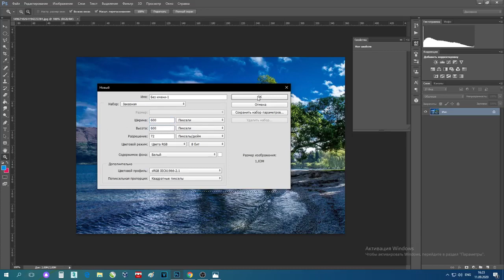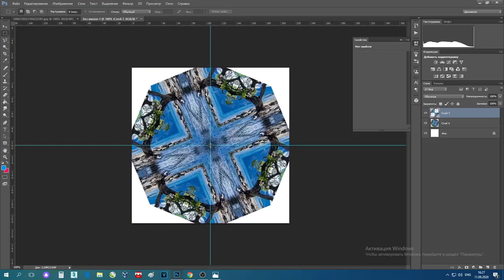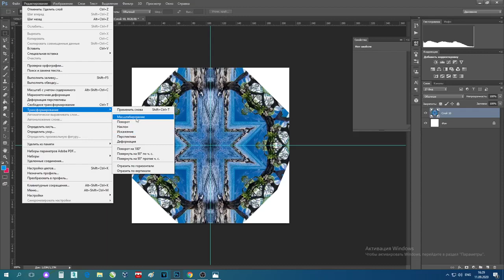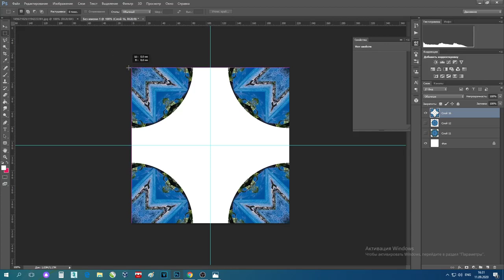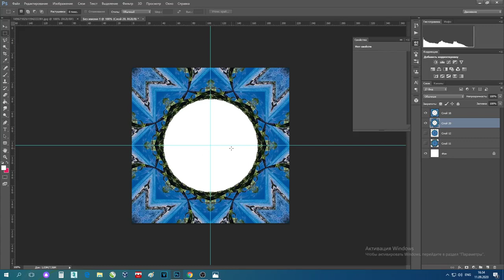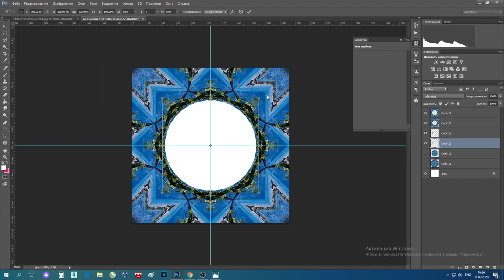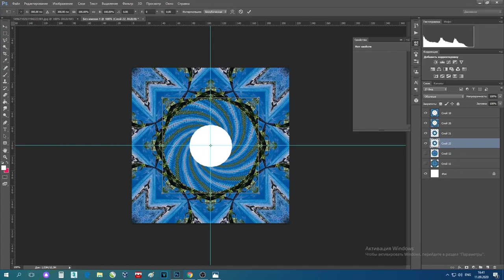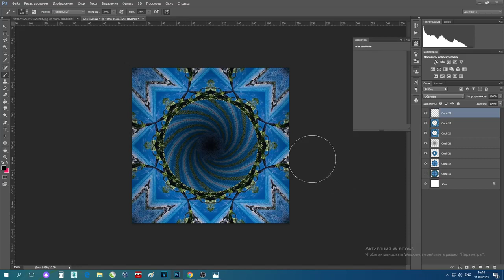Картинка с эффектом глубины (Колодца)